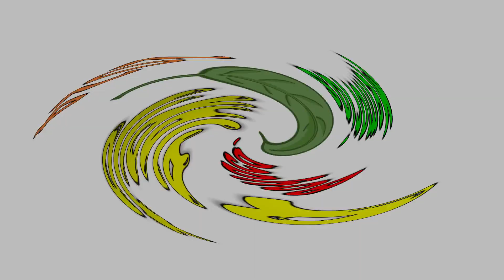Rock and roll, Grado 10 de la IETA (Día del Idioma) 23/04/2024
Baile - Rock and roll - por alumnos grado 10 de la Institución Educativa Técnica Agropecuaria (IETA) sede central secundaria hoy martes en el acto cultural celebración Día del Idioma en Pajarito Boyacá.
(Abril 23/2024)